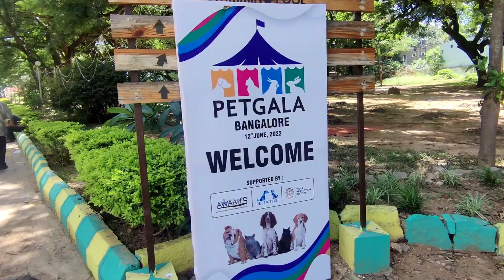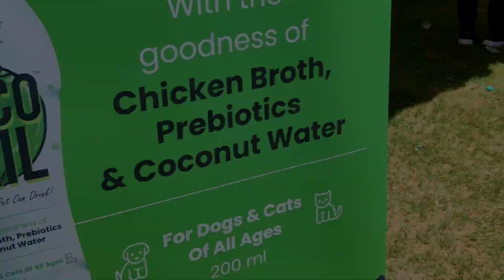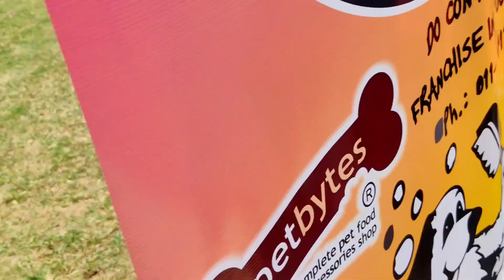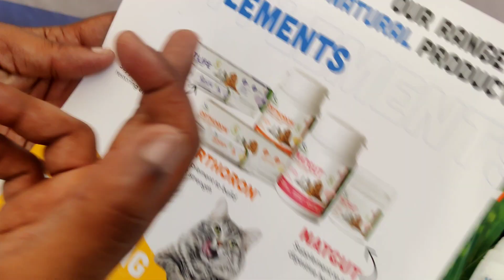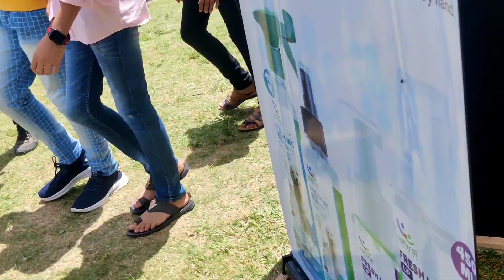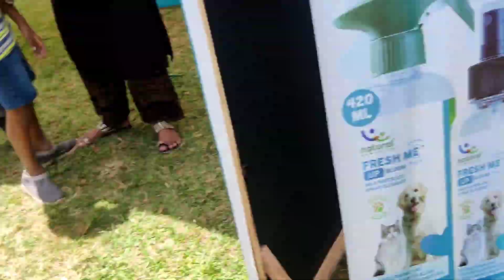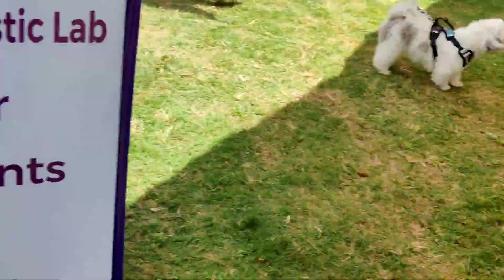CAT SHOW v/s DOG SHOW വേറെലെവൽ 😍🔥@BANGALORE @PETGALA 💥😻